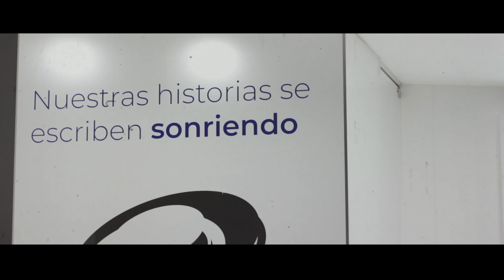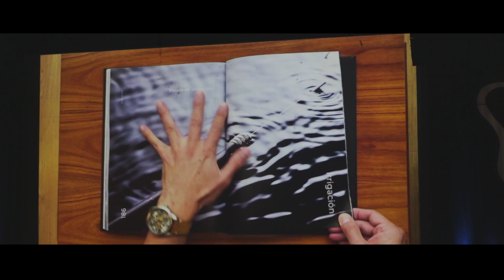Resumen del II Congreso Internacional Galimplant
Celebrado en Santiago de Compostela los días 26, 27 y 28 de septiembre de 2019